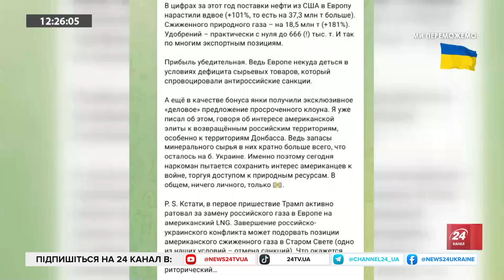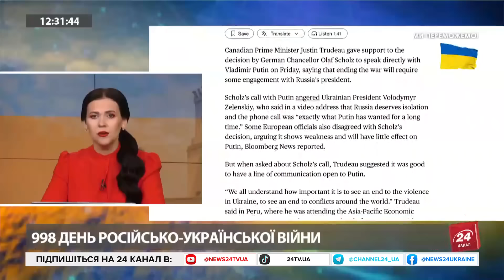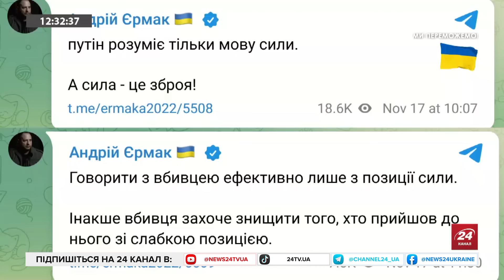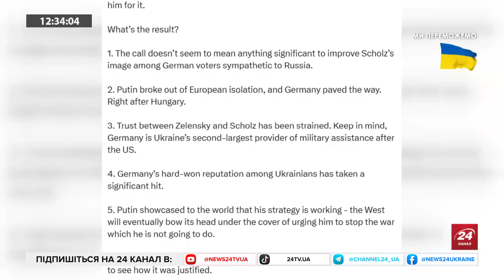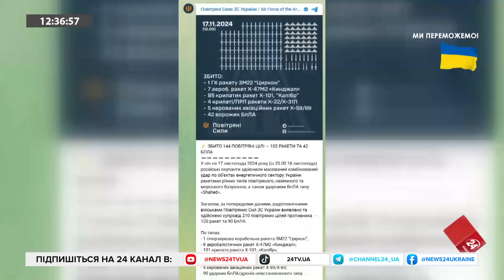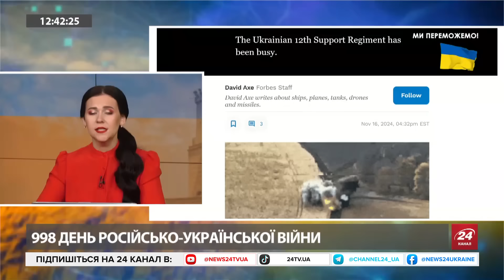КУДИ цілили РАКЕТИ? Результат РОБОТИ ППО України! ЗНИЩЕНО морпіхів на Курщині. Останній ШАНС Байдена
Путінський терористичний режим сьогодні комбінованим ракетно-шахедним ударом намагався знищити енергосистему України. Керівник Офісу Президента Андрій Єрмак прокоментував атаку окупантів по енергетиці та цивільній інфраструктурі. В етері з ведучою Іриною Узловою керівник безпекових програм Центру глобалістики Стратегія ХХІ Павло Лакійчук детально розповів про роботу української ППО й прокоментував шалені втрати окупаційної армії на Курщині. Більше цікавої та оперативної інформації — у відео.